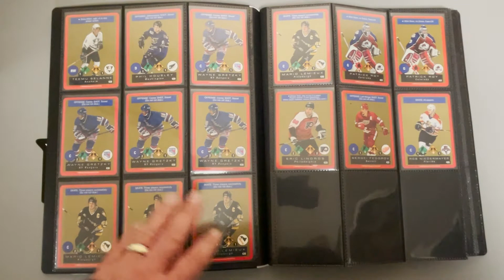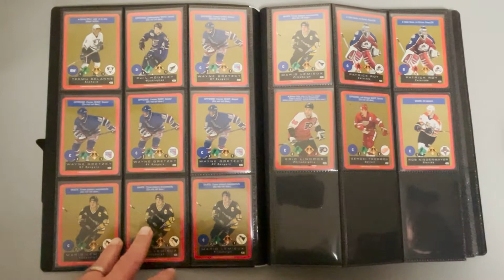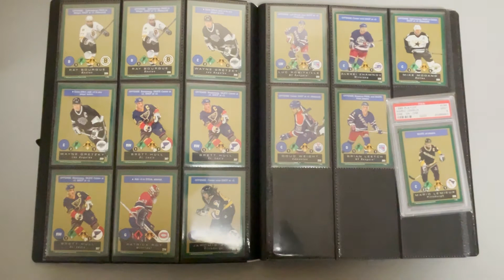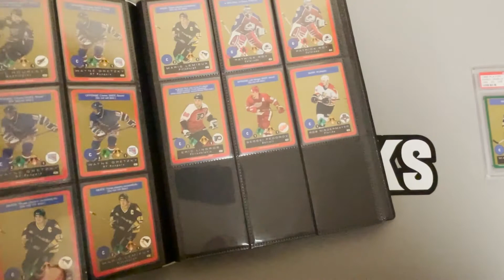A Quick Glance at Harry's Playoff One on One Hockey Challenge Ultra Rare Collection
Look at all that gold!